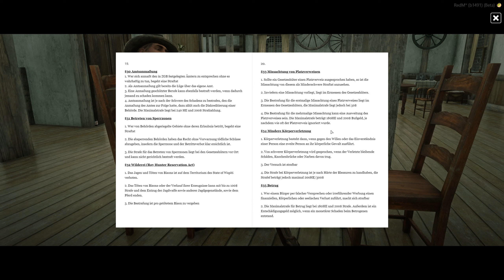Bootsunfall mit Mund zu Mund!🔥[RP][S02E37][FrontierStories] I Red Dead Redemption 2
➡️️Der NEUE Discord! Abstimmungen, Events und mehr!

Nach der Erfolgsgeschichte von Curtis und Jacque, der Gründung von "JacqTis" und der "Dreamers Company", befinden sich die beiden in einem neuen Bundesstaat an der Grenze zu Mexico. Es herrscht Bürgerkrieg.

Titel: RED DEAD REDEMPTION 2
Genre: Open World, Shooter, Adventure
Publisher: Rockstar Games
Entwickler:  Rockstar Games

TRANSPARENZ:

[✖] Werbedeals: Nüscht
[✖] Sonstiges: Nüschtens
Meine Partner: [✖]

Wenn dir dieses Video gefallen hat, lass bitte eine Bewertung in den Kommentaren da!